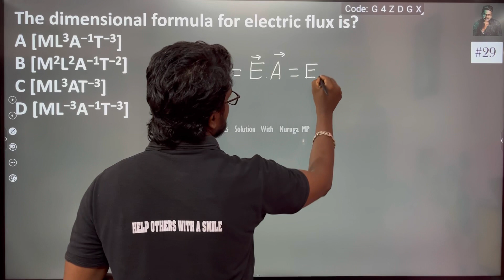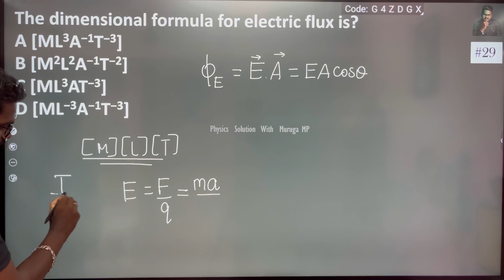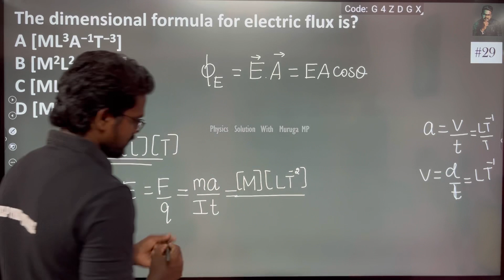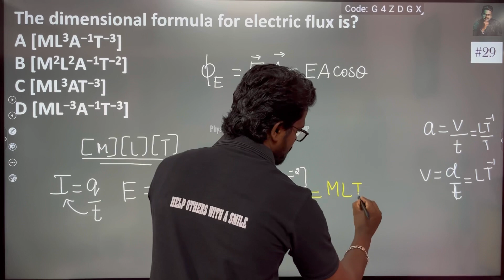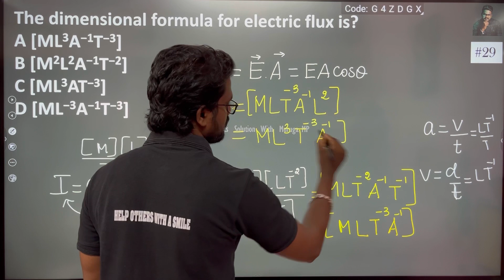The dimensional formula for electric flux is?